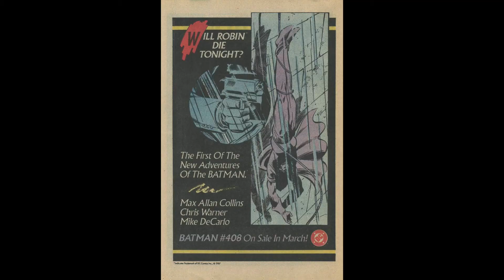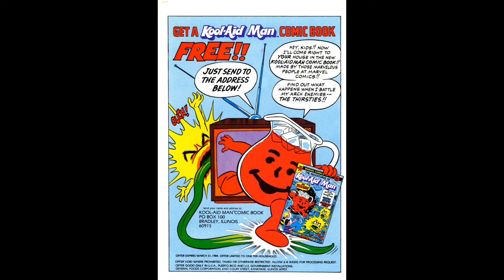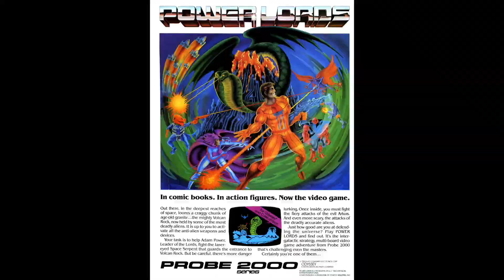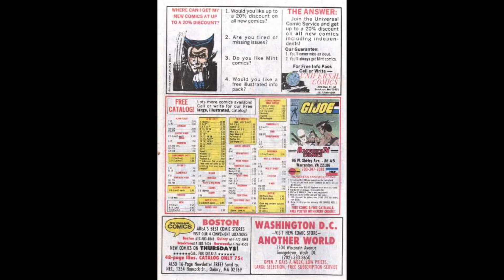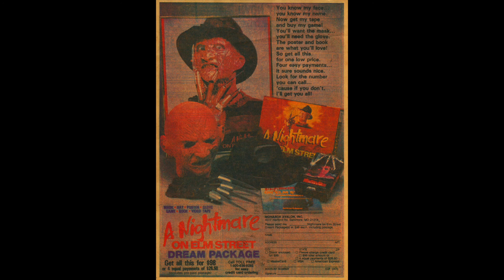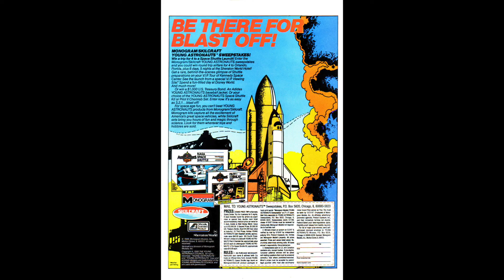Comic Book ads from the 1980's.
Take a look back in time at some cool looking comic book ads.